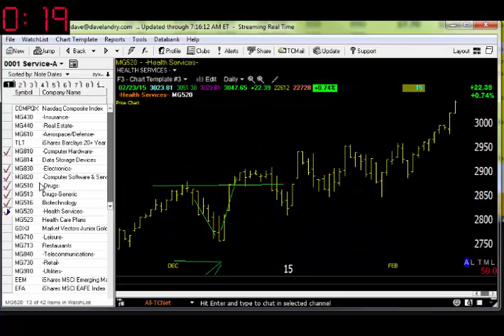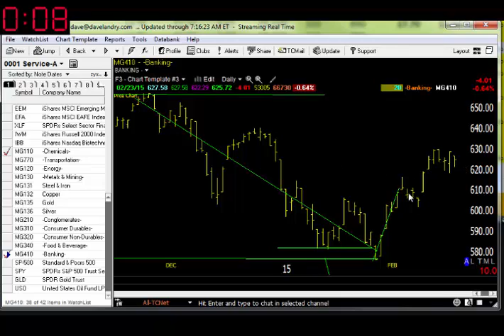02/24/15 Dave Landry's Market In A Minute